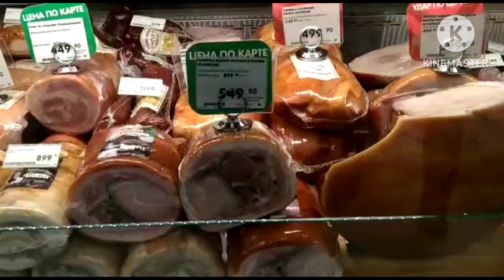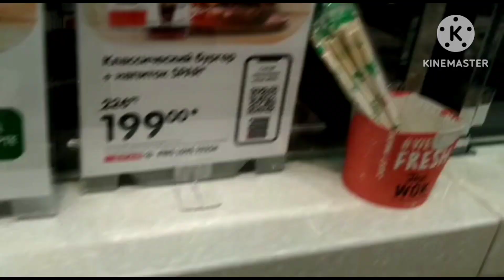Ncig Taj Laj Nyob Rau Russia